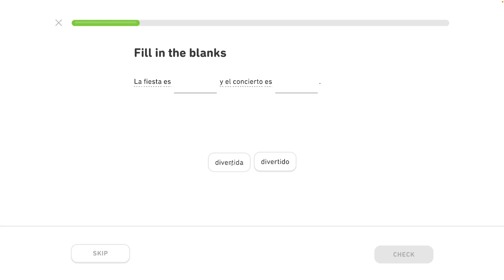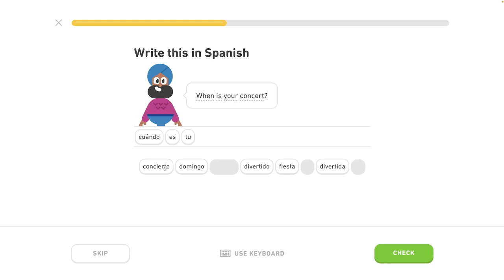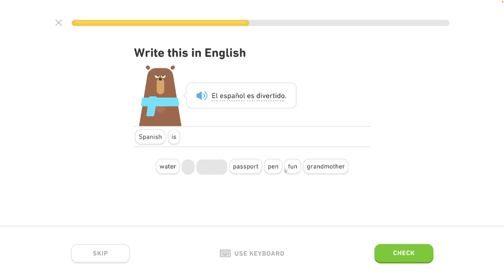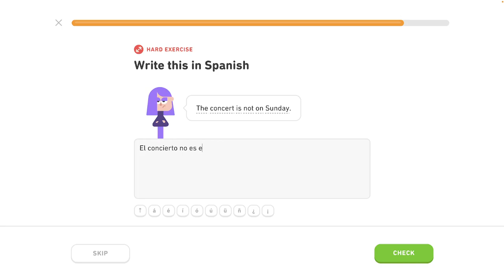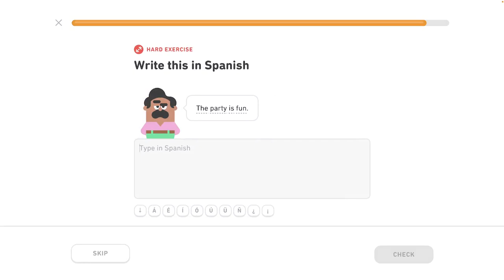🇪🇸 Rozvrh - Level 2/6, lekcia 2/4 - Španielsky s Yetim